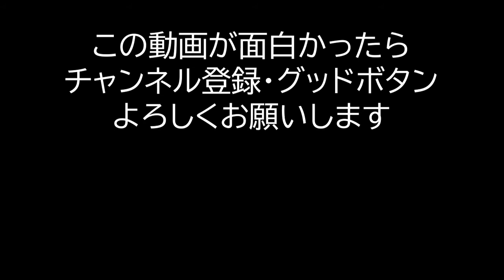画家と凡人―#40.女性の画家はなめられる？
画家と凡人再生リスト